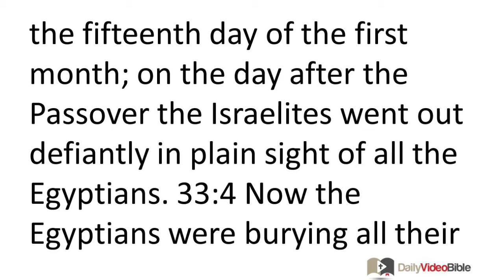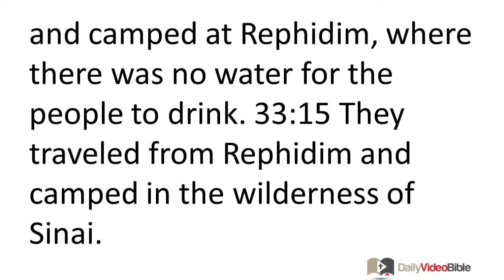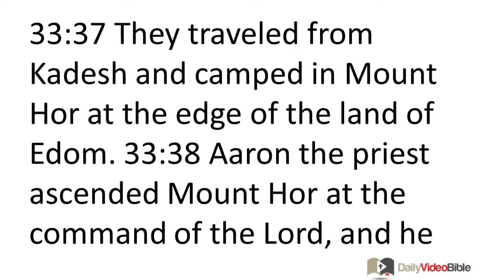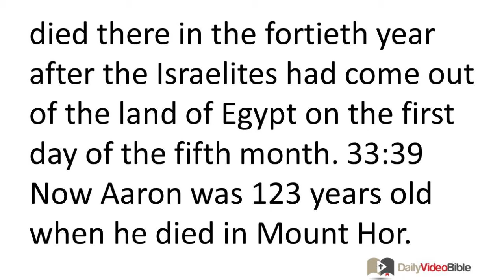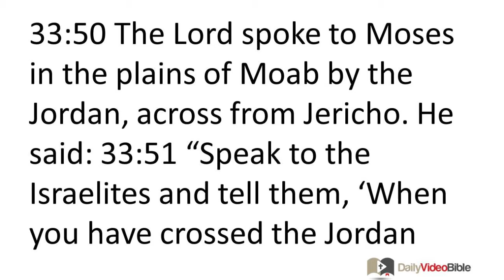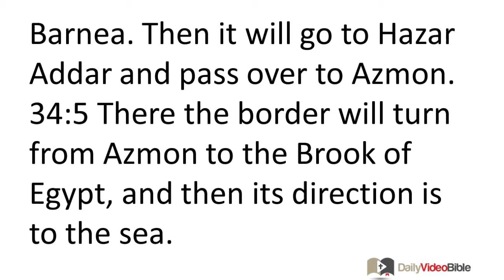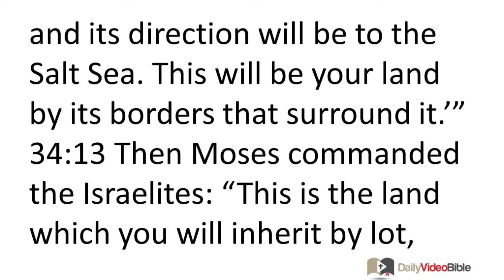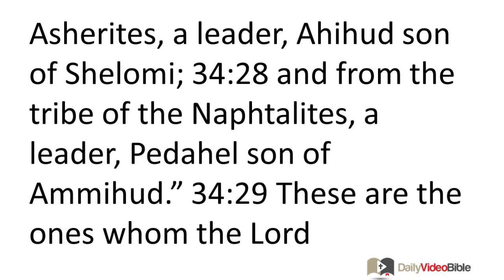March 16 Numbers 33 and 34 Old Testament for the Daily Video Bible DVB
Numbers 33:16-36 -  Wanderings in the Wilderness
33:16 They traveled from the desert of Sinai and camped at Kibroth Hattaavah. 33:17 They traveled from Kibroth Hat-taavah and camped at Hazeroth. 33:18 They traveled from Hazeroth and camped in Rithmah. 33:19 They traveled from Rithmah and camped at Rimmon-perez. 33:20 They traveled from Rimmon-perez and camped in Libnah. 33:21 They traveled from Libnah and camped at Rissah. 33:22 They traveled from Rissah and camped in Kehelathah. 33:23 They traveled from Kehelathah and camped at Mount Shepher. 33:24 They traveled from Mount Shepher and camped in Haradah. 33:25 They traveled from Haradah and camped in Makheloth. 33:26 They traveled from Makheloth and camped at Tahath. 33:27 They traveled from Tahath and camped at Terah. 33:28 They traveled from Terah and camped in Mithcah. 33:29 They traveled from Mithcah and camped in Hashmonah. 33:30 They traveled from Hashmonah and camped in Moseroth. 33:31 They traveled from Moseroth and camped in Bene-jaakan. 33:32 They traveled from Bene-jaakan and camped at Hor-haggidgad. 33:33 They traveled from Hor-haggidgad and camped in Jotbathah. 33:34 They traveled from Jotbathah and camped in Abronah. 33:35 They traveled from Abronah and camped at Ezion-geber. 33:36 They traveled from Ezion-geber and camped in the wilderness of Zin, which is Kadesh.